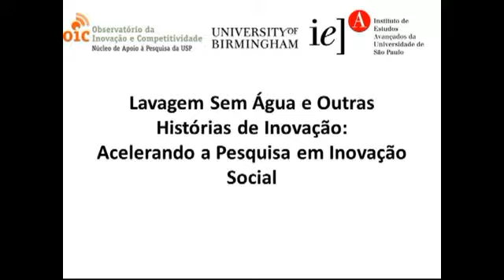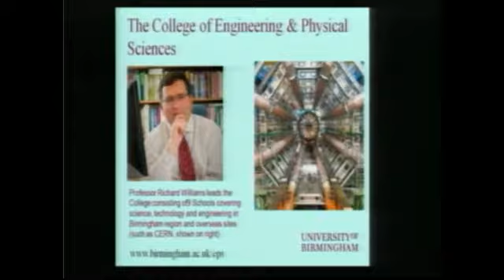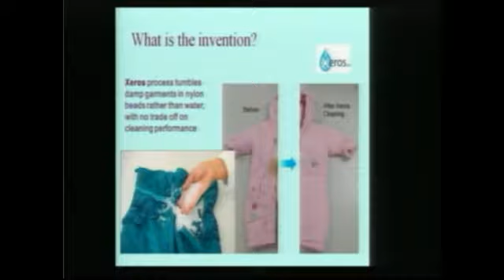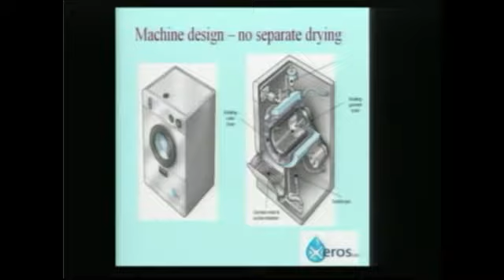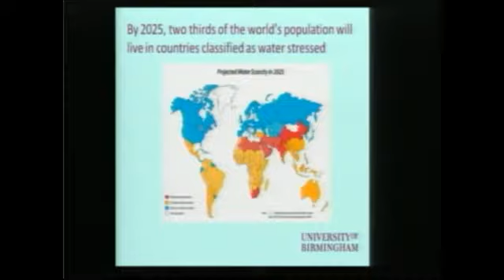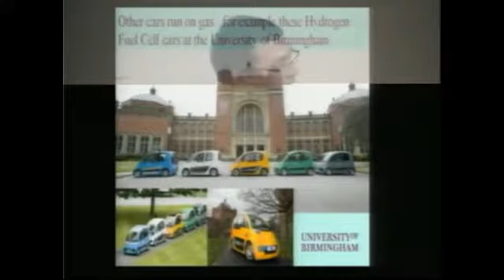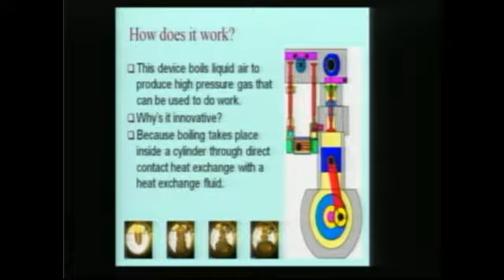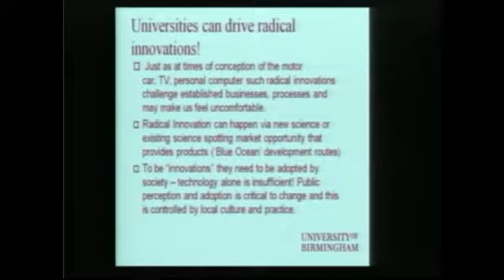Lavagem sem água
A palestra destacou as questões relacionadas com a procura pela aplicação de ideias radicais e o papel das universidades, governo e parceiros industriais para trabalharem em conjunto com a finalidade de fazer inovações de ruptura comercial ganharem força na sociedade. Ambas as histórias ainda estão em sua fase inicial mas ilustram o potencial de verdadeiro impacto global em termos de energia e meio ambiente.

Data:

13 de maio de 2014

Local:

Auditório do IEA

Expositor:

Richard A. Williams (Universidade de Birmingham)

Debatedores:

Mario Sergio Salerno (OIC), Leonardo Augusto de Vasconcelos Gomes (EP e IEA)